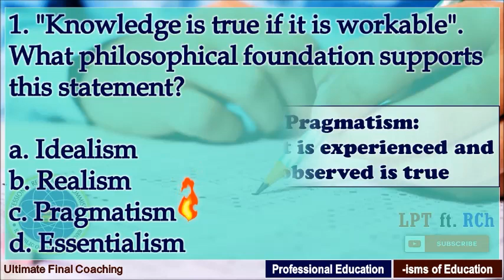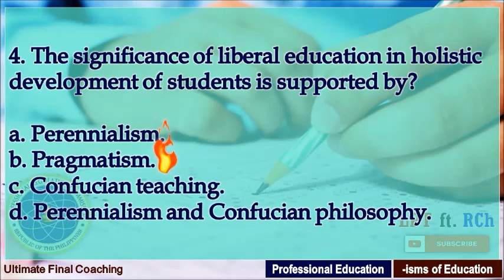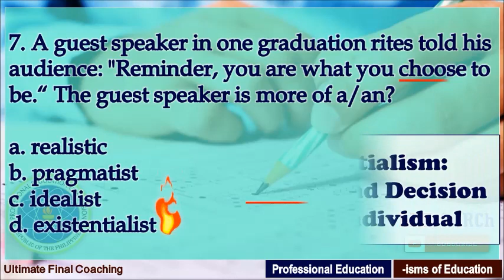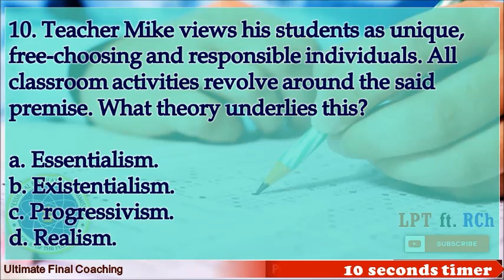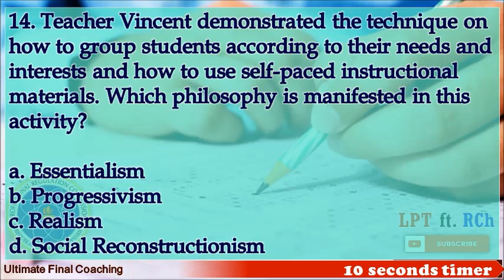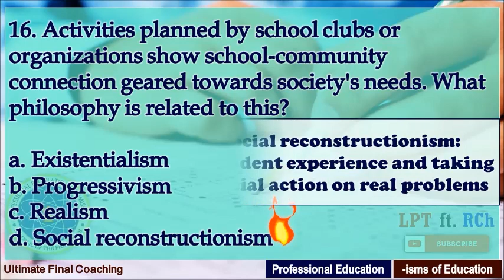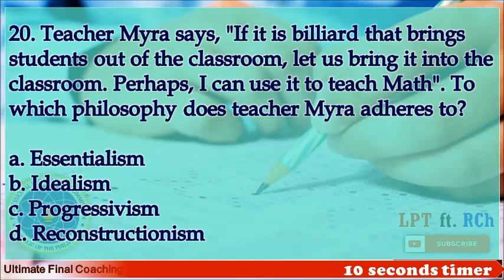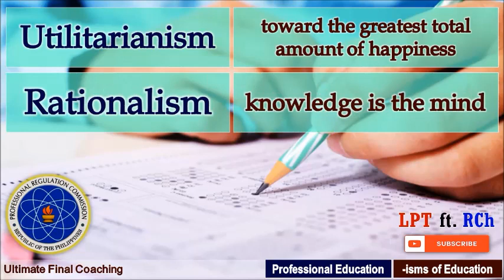LET Reviewer for Professional Education –ISMS of Education | Ultimate Final Coaching (2021)